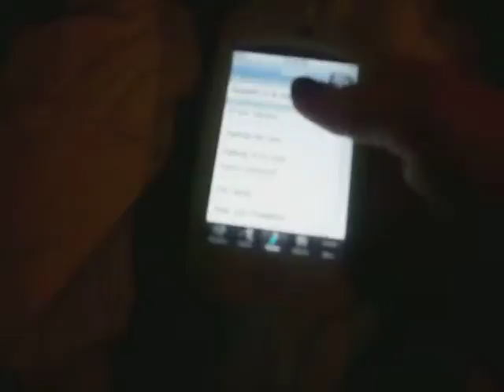Sleepover w/ Jenny:) Pt 2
Cleeaning timeee:) of our faces i mean.. sorry if you can't see some things :P lol